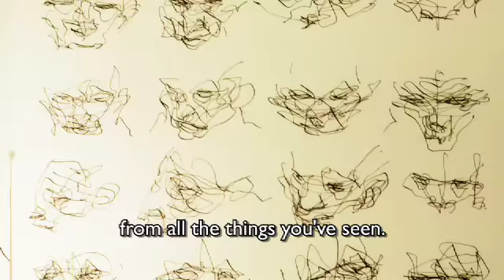Walrus TV Artist Profile: Rene Almanza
Artist profile of Rene Almanza